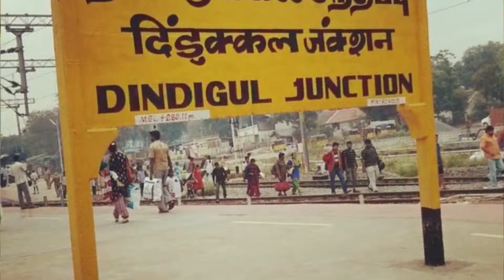சற்றுமுன் நடுத்தர குடும்ப பெண்ணின் பரிதாப நிலை | Urban Club | Tamil News